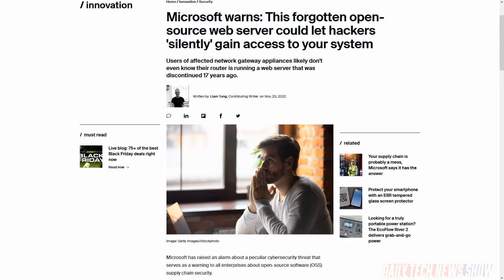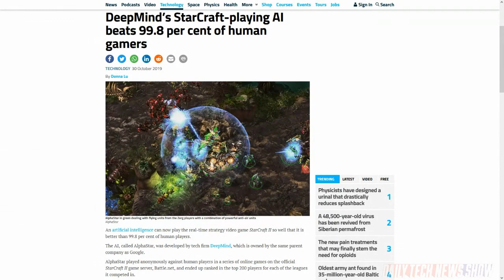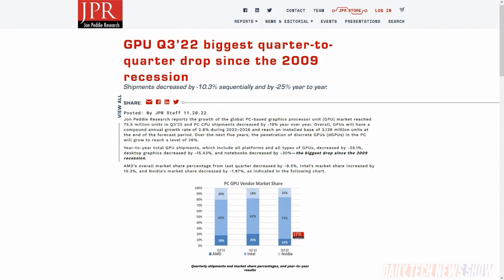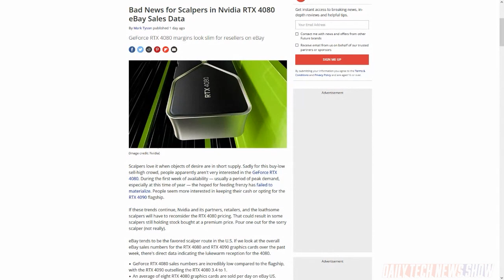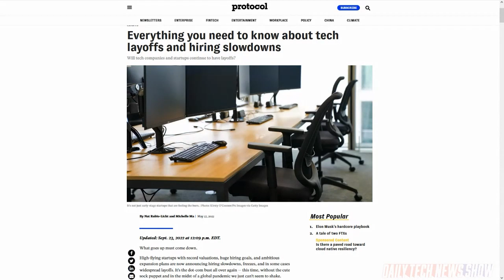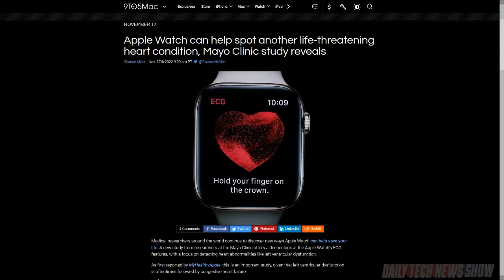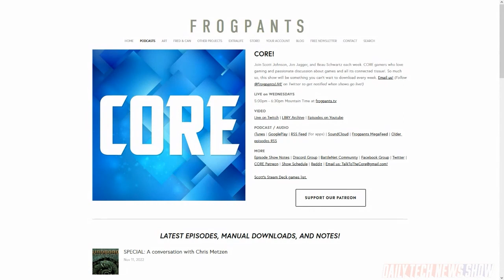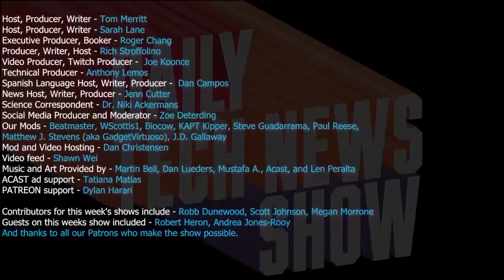Layoff, Rinse, Repeat - DTNS 4402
Recent tech layoffs have made big news in recent weeks. But what’s behind the layoff moves and what can workers expect to find as they look for new work? Plus GPU shipments fell 25.1% in Q3 compared to last year. What’s behind the drop? And Meta announced Cicero, an AI that they say can achieve human-level performance in the strategic board game Diplomacy.

Starring Tom Merritt, Sarah Lane, Scott Johnson, Megan Morrone, Roger Chang, Joe.

Today’s guest:
Scott Johnson

Next guest:
Bodie Grimm